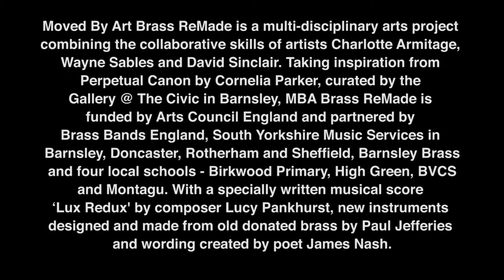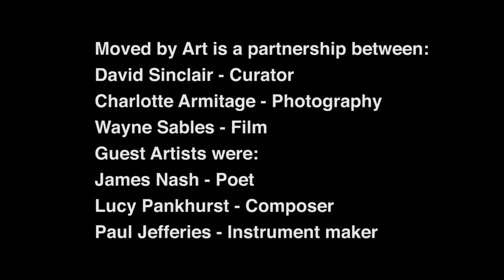MBA BrassRe Made